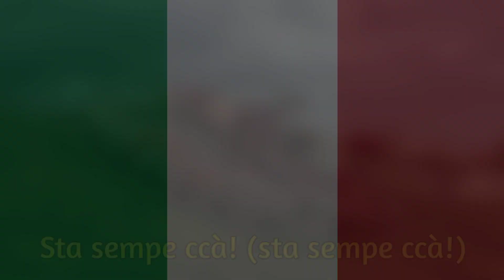WOTB|"Funiculì-funiculà" Italian Classic Folk Song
"Funiculì, Funiculà" (IPA: [funikuˈli funikuˈla]) is a Neapolitan song composed in 1880 by Luigi Denza to lyrics by Peppino Turco. It was written to commemorate the opening of the first funicular railway on Mount Vesuvius. It was presented by Turco and Denza at the Piedigrotta festival the same year. The sheet music was published by Ricordi and sold over a million copies within a year. Since its publication, it has been widely adapted and recorded.